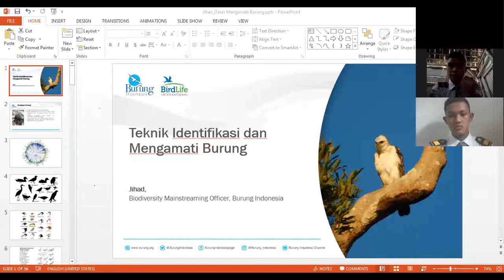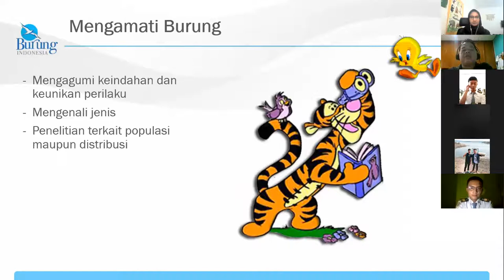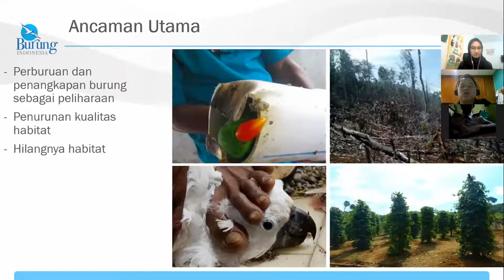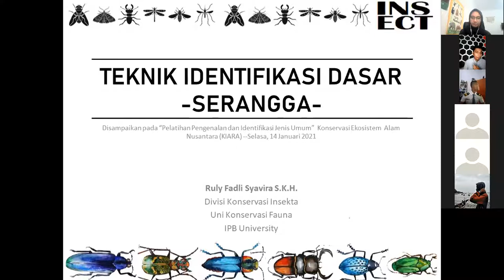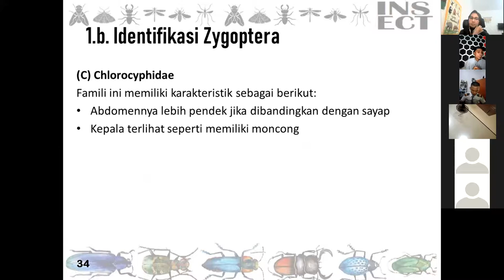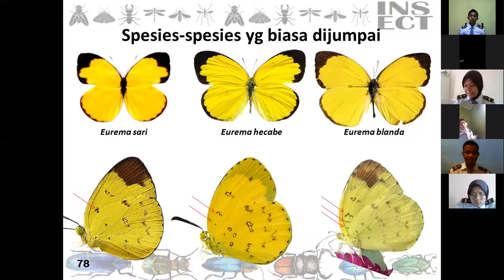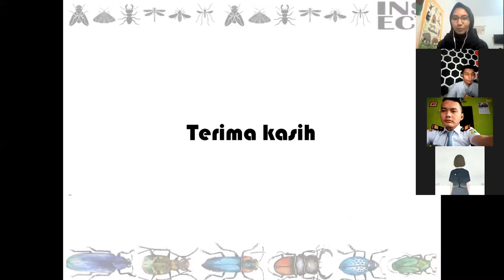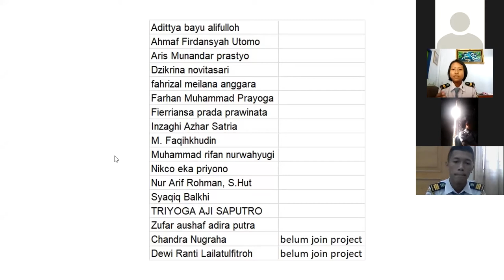Webinar #1: Teknik Identifikasi Dasar Burung dan Serangga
Webinar ini adalah bagian dari kegiatan pelatihan dan pengenalan sains warga bagi siswa dan pengajar SMK Kehutanan Negeri Kadipaten yang dilaksanakan oleh Yayasan Konservasi Ekosistem Alam Nusantara dan didukung oleh National Geographic Society serta iNaturalist.